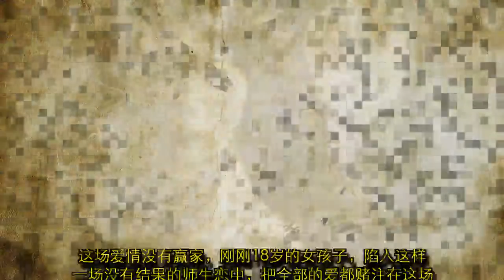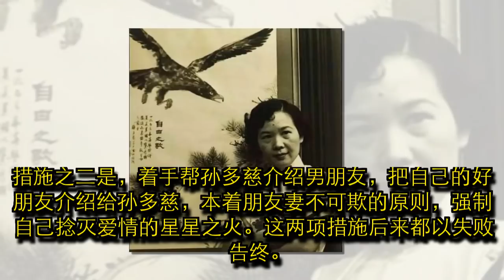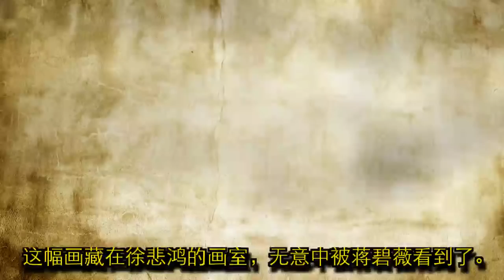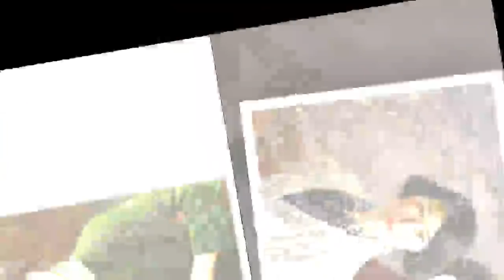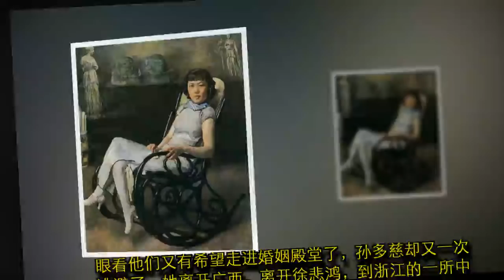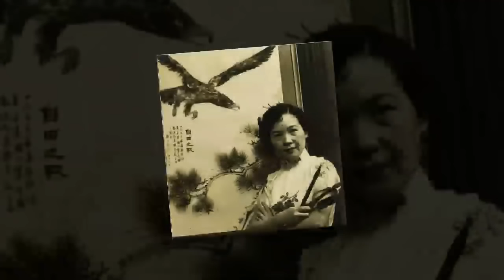18岁恋上已婚大师徐悲鸿，27岁嫁教育厅厅长，徐死后她守孝三年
18岁恋上已婚大师徐悲鸿，27岁嫁教育厅厅长，徐死后她守孝三年

在与徐悲鸿有过恋情的三个女人中，孙多慈的身份最尴尬。蒋碧薇和徐悲鸿有过毅然决然私奔的热恋，有过共同经历漂泊流离艰苦岁月的近30年的婚姻；廖静文虽然和徐悲鸿仅仅有几年的短暂婚姻，但她是守候徐悲鸿到最后的女人。